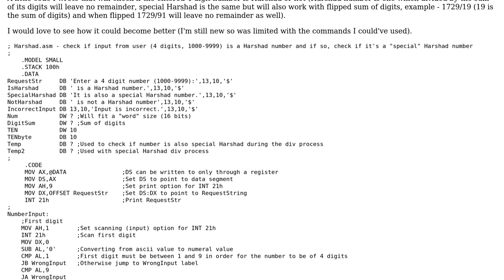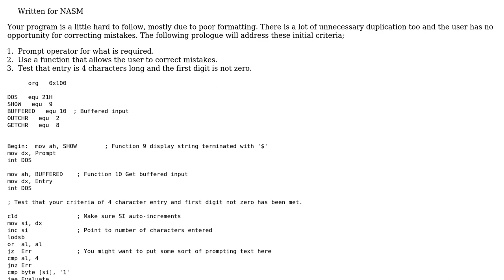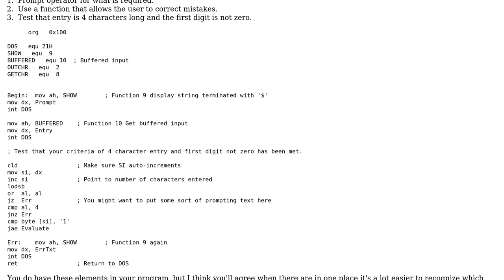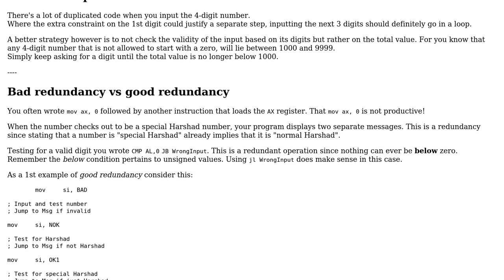Code Review: Test whether a number is a Harshad Number (2 Solutions!!)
Code Review: Test whether a number is a Harshad Number

With thanks & praise to God, and with thanks to the many people who have made this project possible! | Content (except music & images) licensed under CC BY-SA | Music | Images & others | With thanks to user Toby Speight user Shift_Left user Sep Roland user S.Arkab and the Stack Exchange Network Trademarks are property of their respective owners. You are responsible for your own actions.